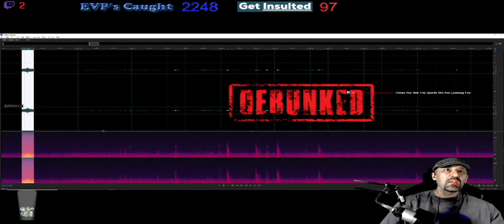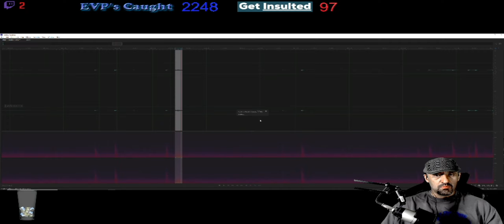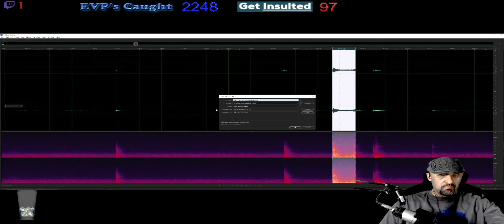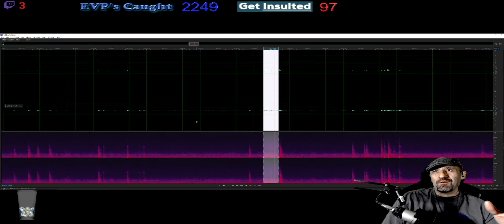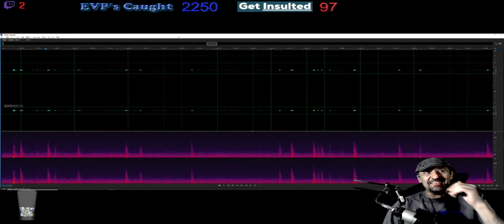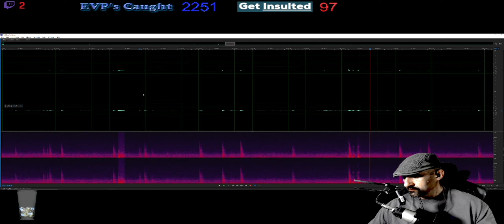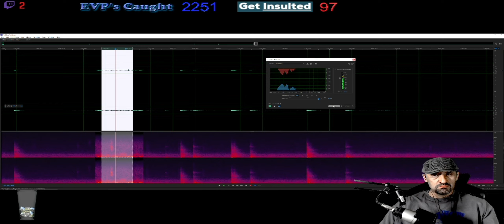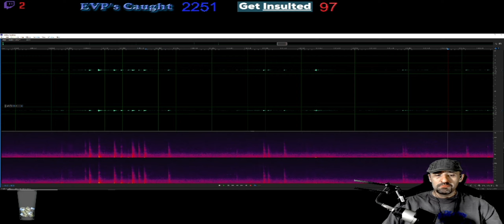298 - Nevada State Prison 3 - Episode 2 - Get Haunted!!!